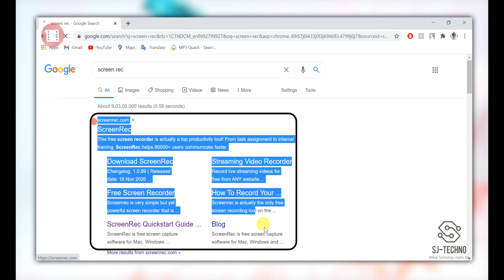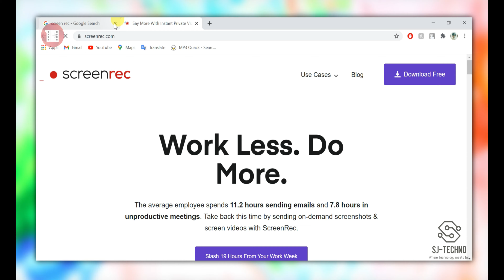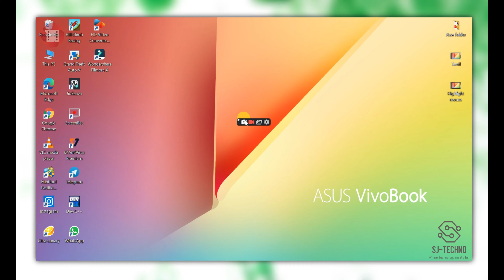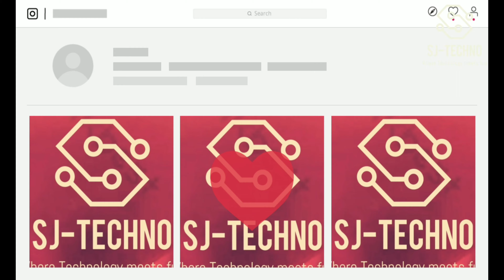Best Screen Recorder for Windows 10 || SJ-Techno || தமிழ் || Tech Semana #4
Hello Friends,
           Welcome to the Fourth Episode of Tech Semana  I hope you guys will like this Video . I have already upload a Video regarding Best Screen Recorder for UBUNTU and I got huge response from that video ,So I decided to make a video about Best Screen Recorder for WINDOWS 10 and I have made that Video .

Don't forget to drop a LIKE for this video.

SJ-Techno for Life !!! 😀😀😀